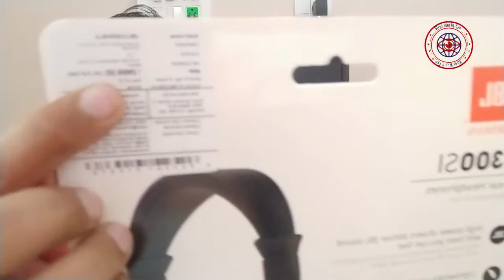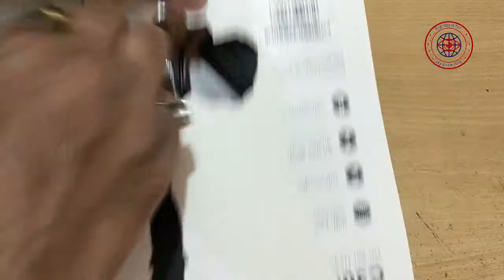JBL 300SI Headphone Unboxing! Best headphones?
PLEASE USE HEADPHONES OR EARPHONE! SORRY FOR BAD RECORDING OF AUDIO
namaskar, friends is video mai Maine ap ko is jbl headphones ke bare mai bataya hai.

JBL Signature Sound- Signature JBL Sound in a compact, stylish design.
High-Power Drivers- Create superior JBL sound, with bass you can feel.
Lightweight earcup construction- Allows a comfortable listening experience, even for long sessions.
Self-adjusting earcups- Give you a perfect fit easily, every time you listen.
40mm Dynamic Driver- Its powerful drivers deliver the feel-it-in-your-bones bass response and legendary sound quality you expect from JBL. bass, reproducing the powerful JBL Pure Bass sound you’ve experienced in much bigger venues
3.5mm Gold Plated Jack - Allows crystal clear sound
1 year manufacturer’s warrant